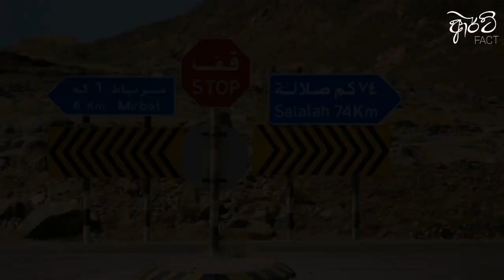රගපෑ නළුවන් පවා මියැදුණු ශාපලත් භයානකම චිත්‍රපට || Cursed Horror Movies In Sinhala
මේ වීඩියෝ එකෙන් ඕගොල්ලන්ට බලාගන්න පුළුවන් වෙන්නේ ලෝකෙ දැනට බිහිවෙලා තියෙන භයානකම හොල්මන් චිත්‍රපට ගැන  මේවගේ රඟපාපු නළුවන් පවා මේ වෙනකොට මරණයට පත්වෙලා තියෙනවා ගැන තමයි අපිට අහන්න හම්බවුණේ

ඉතින් ආරාධනා කරනවා දැනුමේ රසබර තැන් සොයන්න අපූරු නවාතැනත් එක්ක දිගටම රැඳී ඉන්නේ කියලා Sinhala Art Fact❤️